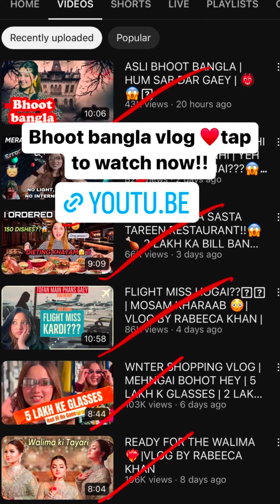Rabeeca khan My Heart Instagram story daily January 26